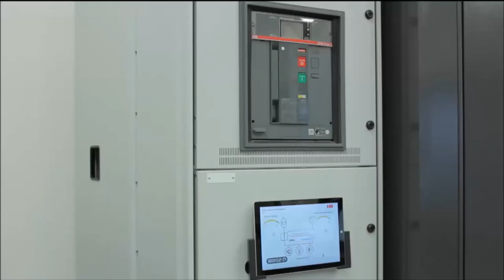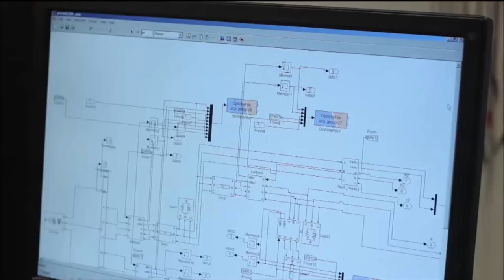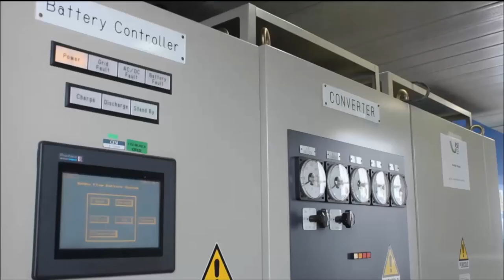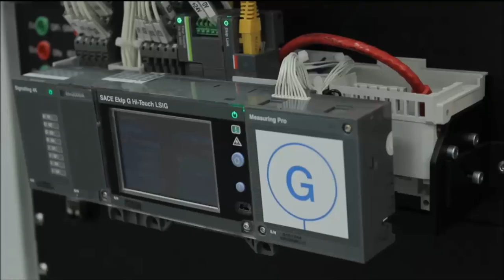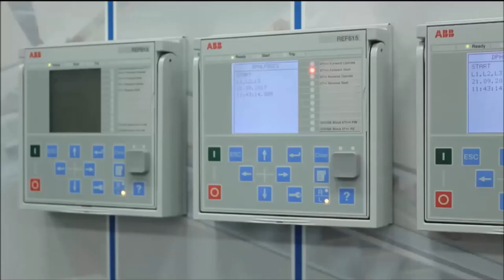RSE - Mission Innovation Smart Grids - 2017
Il ruolo di RSE
La ricerca e l'industria elettrica italiana all'avanguardia nelle Smart Grids - Settembre 2017